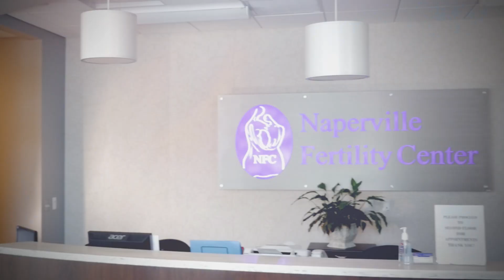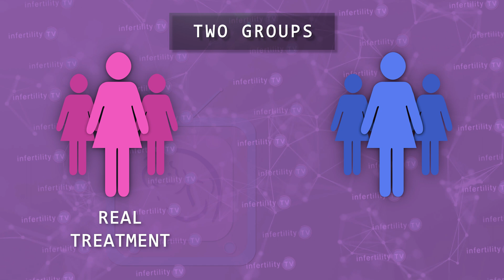The scientific evidence for acupuncture in IVF: Fresh and Frozen transfers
Couples looking for a way to boost their IVF pregnancy success chances have often looked to acupuncture as a possible method. Does it work? Will the use of acupuncture result in more babies being born after a fresh IVF embryo transfer? Is acupuncture effective for a frozen embryo transfer? This is one area where we actually have multiple high quality studies. Dr. Randy Morris M.D., America's Most Trusted Fertility Specialist, guides you through the scientific evidence.

Chapters
0:00 Introduction Acupuncture for fertility and IVF
0:25 How does acupuncture work?
1:14 How can we determine if acupuncture is effective?
2:09 Acupuncture for IVF - Australian study
2:52 Denmark study of acupuncture for IVF
3:08 Hong Kong study - Acupuncture for frozen embryo transfer
3:50 Infertility TV Bottom Line